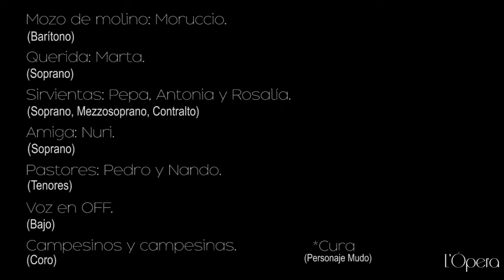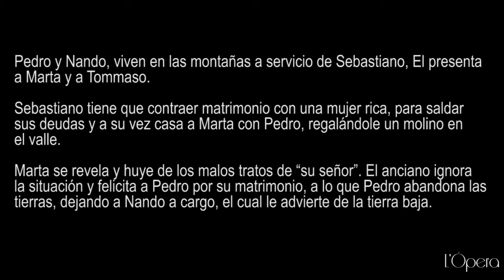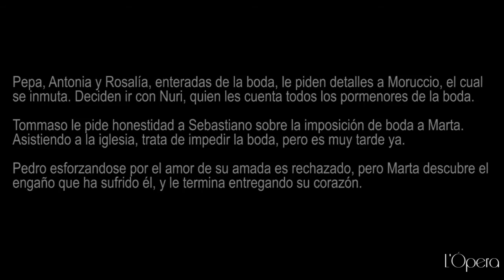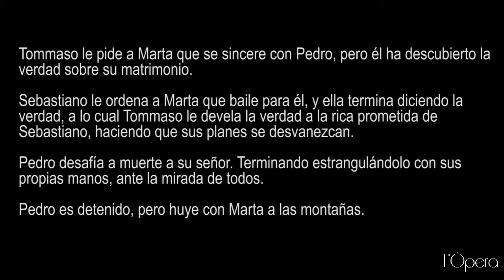---ANTOLOGÍA--- TIERRA BAJA --- ALBERT-EUGEN D' ---L'Ópera Vlog---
ANTOLOGÍA DE LA ÓPERA ---LETRA "A"---

COMPOSITOR : ALBERT - EUGEN D'

Ópera Dramática: TIEFLAND (Tierra baja) .

La ópera más representada del autor, principalmente en Alemania.
Considerada una joya del siglo 20, conserva la inspiración Wagneriana en su composición, romanticismo en su historia y técnica vocal italiana.
Estrenada 2 veces, la primera en 1903 con tres actos y la segunda modificada en 1905 con prólogo y dos actos.
La ópera formó parte del repertorio inicial, de las grandes cantantes cómo MARIA CALLAS y MONTSERRAT CABALLÉ.

VIDEO ANTERIOR:

Antología de la Ópera "DOCTOR ATÓMICO" ---